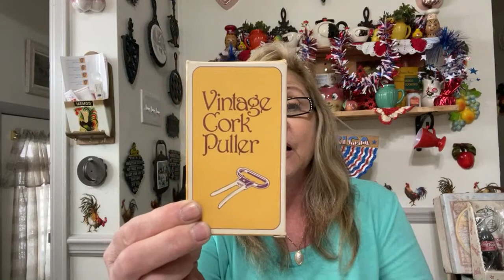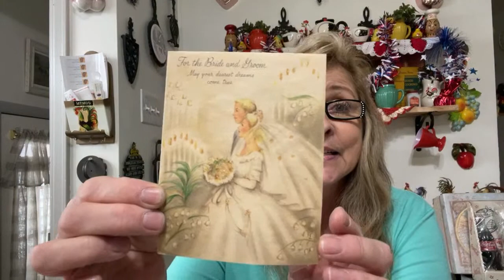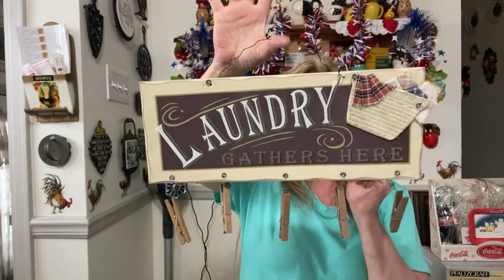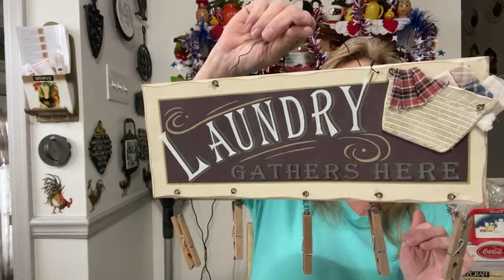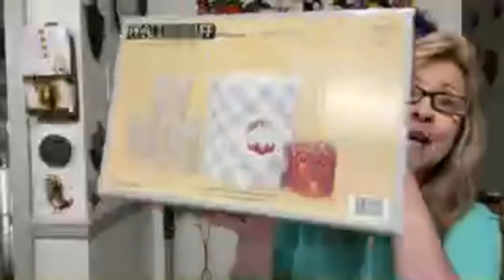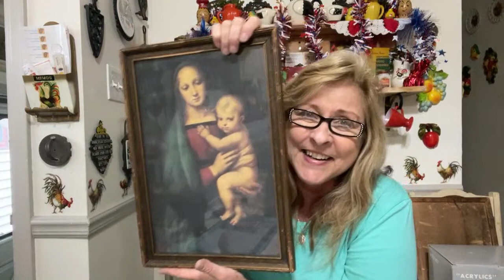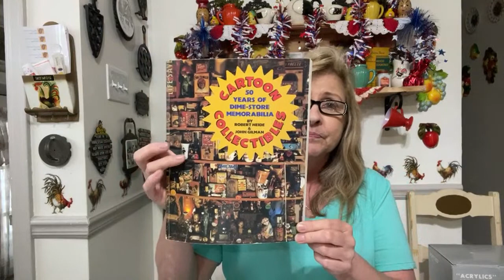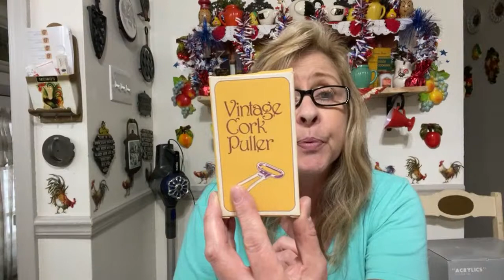Live Vintage Sale 5/22/21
Come join in the fun at my live vintage sale! Lots of treasures to be found!